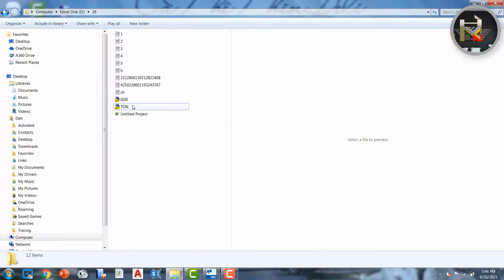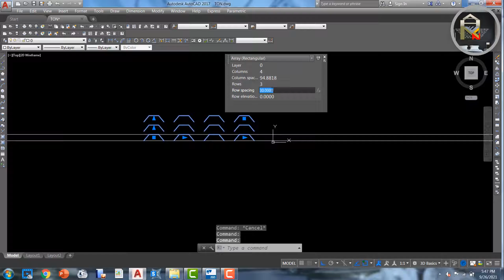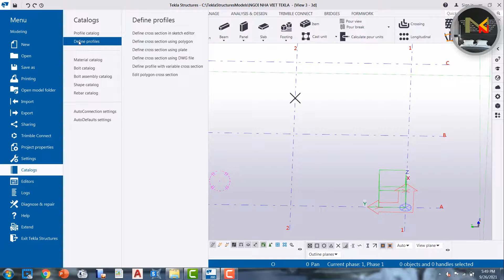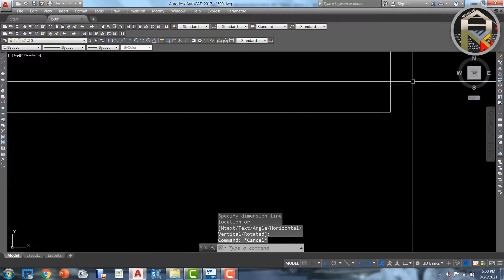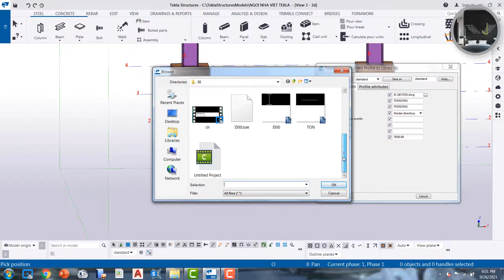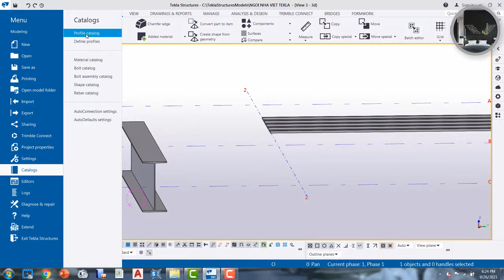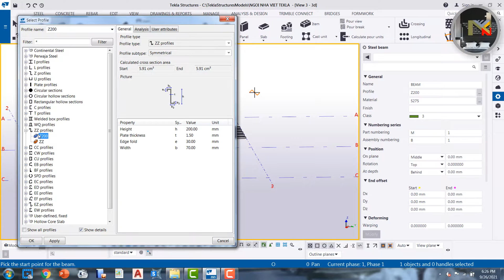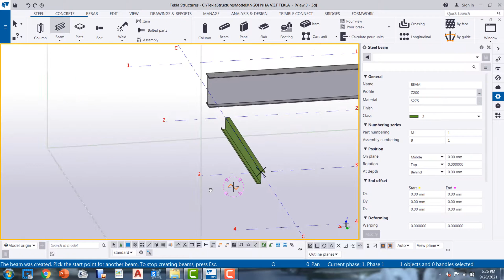Tekla structures _ hướng dẫn tạo tiết diện profile I, tôn sóng(0.3÷0.5mm), xà gồ trong tekla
Ngôi Nhà Việt :
Tekla structures _ hướng dẫn tạo tiết diện profile I, tôn sóng, xà gồ trong tekla
Các phân đoạn trong video các bạn nha
0:00 Ngôi Nhà Việt giới thiệu
0:22 Tạo profile tôn trên autocad đưa vào tekla
04:02 Tạo profile I trên autocad đưa vào tekla
07:00 Tạo profile cho xà gồ Z trên profile có sẵn trong tekla
Lê  hoàng anh cảm ơn các bạn nha.
Ủng hộ kênh nha các bạn.hihi